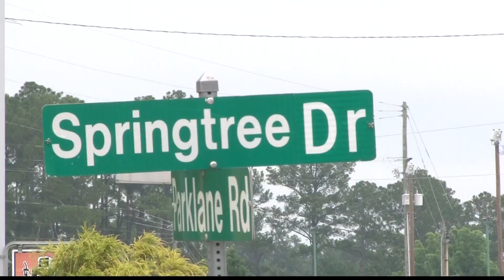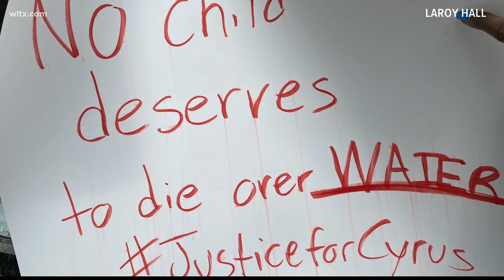Bond hearing for man charged with shooting, killing 14-year-old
Gas station owner Rick Chow,  has been charged.  Neither the owner or the victim's family wanted to speak.